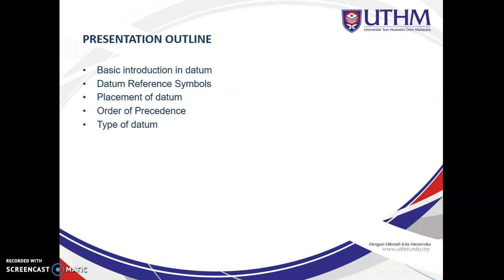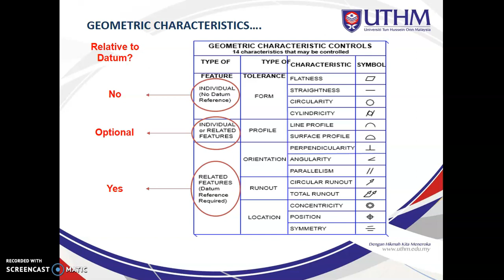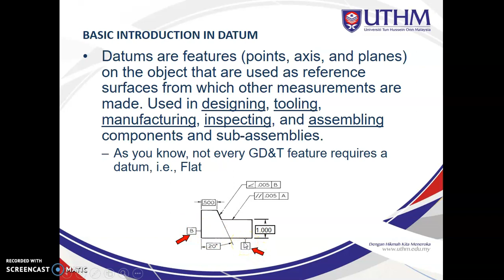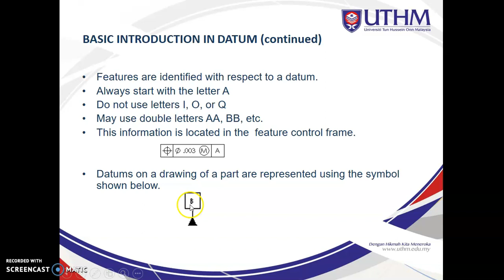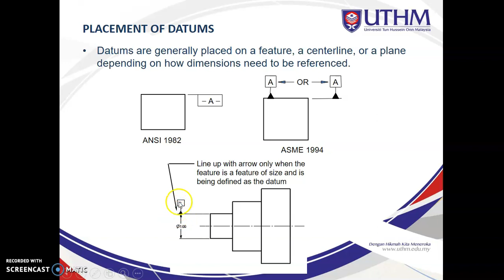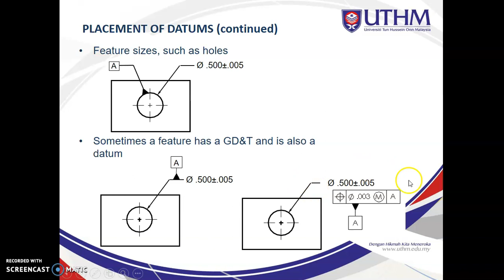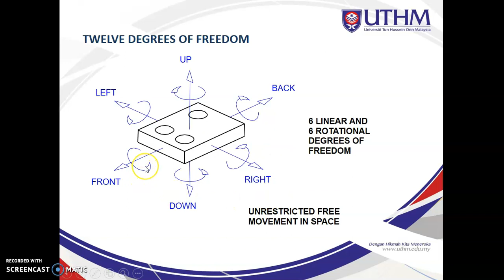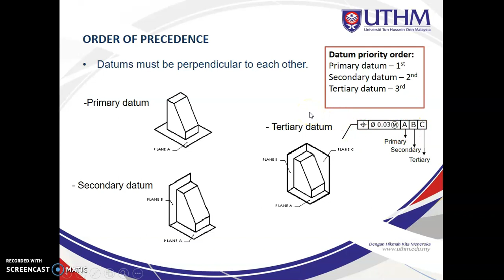BBO10203 - Lecture Week 5 : GD&T Datum Video (1/3)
This video was uploaded on behalf educational purposes for subject BBO10203- Standard Product Precision. This video was made to deliver online teaching and learning materials of week 5 for BBO students. Thank you and enjoy the videos!

Credit to: FPTV UTHM